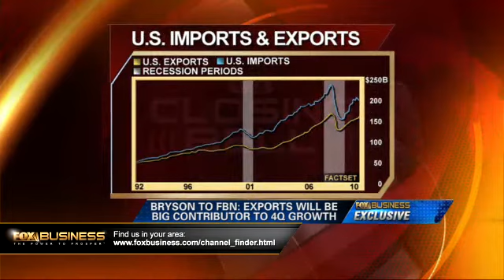Is There a Growing Need for Inflation Protection - Fox Business Video -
You all better get prepared. Get you some Long term storable meals.
1) Ready-to-eat meals with proprietary recipes
2) Ultra, high-quality ingredients (no MSG, no GMO's, no trans fats)
3) Incredible taste
4) Easy preparation
5) Convenient portions and packaging . . .

Fair Use notwithstanding we will immediately comply with any copyright owner who wants their material removed or modified, wants us to link to their web site, or wants us to add their photo. This web site user page is intended to inform the public about the NEW WORLD ORDER, We value all opinions. In our time online, no rebuttal has been had.